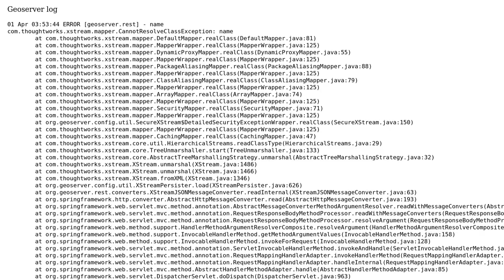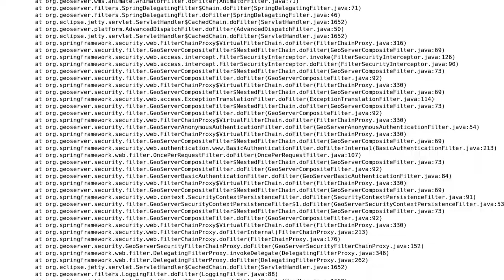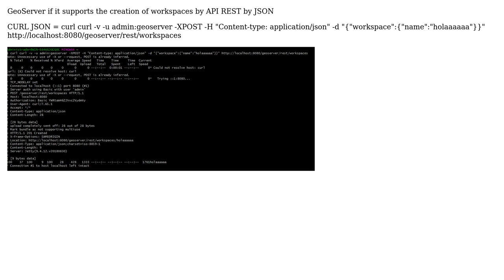GIS: Http 500 error when creating workspace using GeoServer REST-API (2 Solutions!!)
GIS: Http 500 error when creating workspace using GeoServer REST-API

With thanks & praise to God, and with thanks to the many people who have made this project possible! | Content (except music & images) licensed under CC BY-SA | Music | Images & others | With thanks to user Vince user SS_Rebelious user Camilo Alvarez and the Stack Exchange Network Trademarks are property of their respective owners. You are responsible for your own actions.